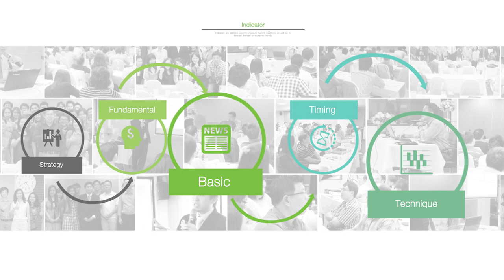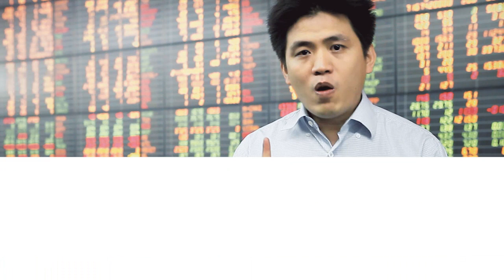เริ่มต้นเทคนิค เจาะลึก Indicator กับคุณปิง ประกิต สิริวัฒนเกตุ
กลยุทธ์การเล่นหุ้น เราจะเลือกหุ้นด้วยเครื่องมือไหน ได้หุ้นมาจะมองออกได้อย่างไร แล้วจะซื้อขายตอนไหน
พบกับคอร์สเรียน ที่จะให้ความรู้ต่างๆมากมาย ทั้ง การวิเคราะห์ทางเทคนิค, การดู price pattern, พื้นฐานการเล่นหุ้น, เครื่องมือช่วยในการเล่นหุ้น  มาเรียนแล้วสามารถนำไปใช้ได้จริง